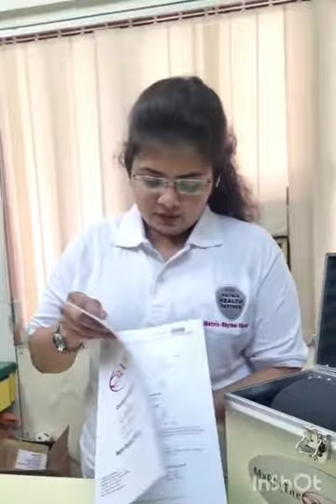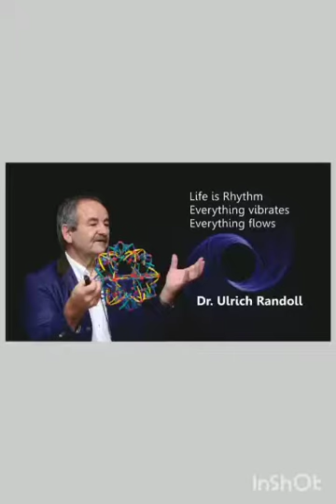Matrix Rhythm Therapy equipment explained in Gujrati language by Dr Sonal Vaishya Physiotherapist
Video from Anil Deshpande